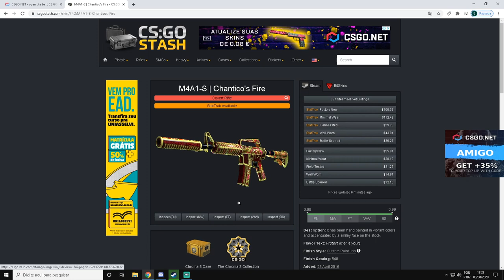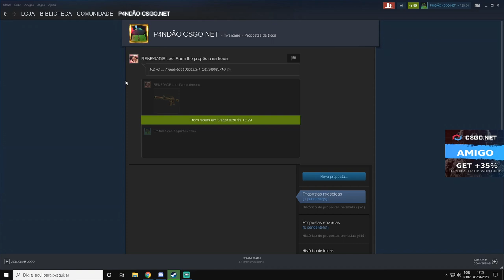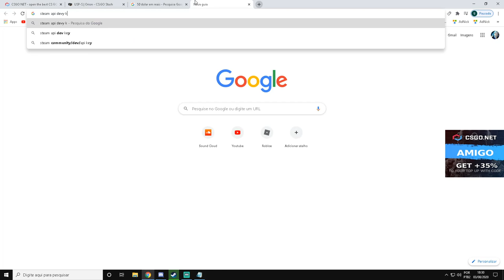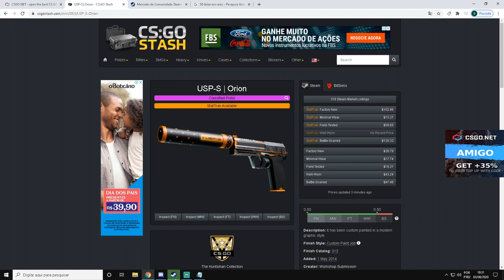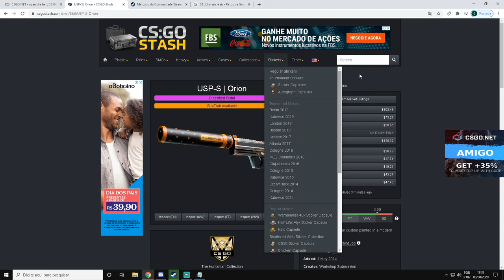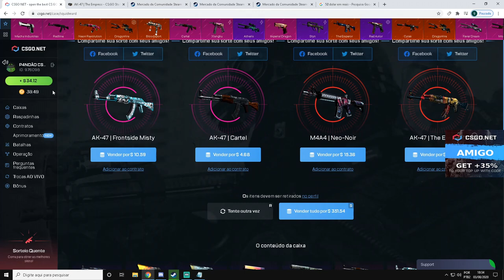RETIREI 2 SKINS no VALOR de R$ 700,00 de BRINDE ESPECIAL para 2 INSCRITOS - KABUM & RAFAELSP